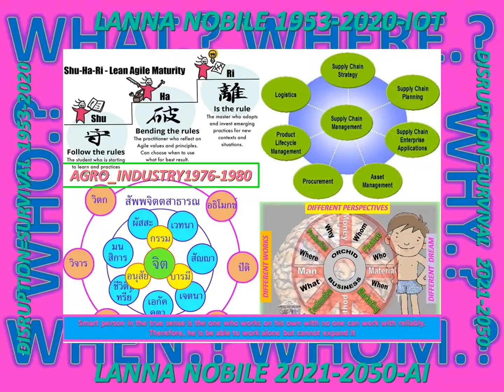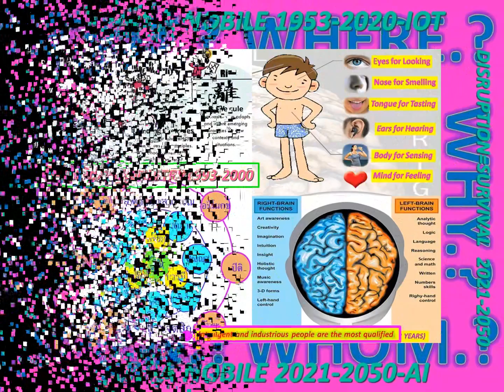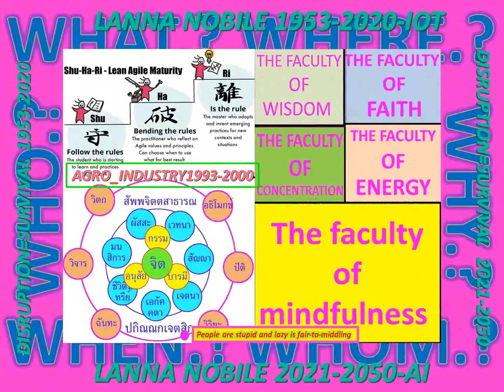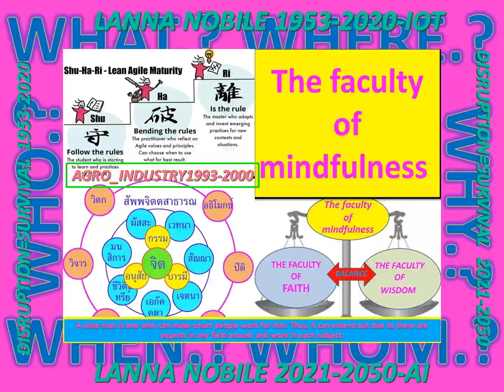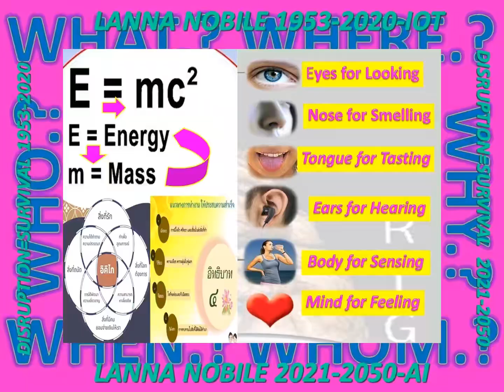LANNA_THAILANDAI2020#ASSUMPTION_SHUHARI_BUDDHISM#AGRO_INDUSTRY_RINEN#5AGRIGATE_DISRUPTION#WORLDORDER